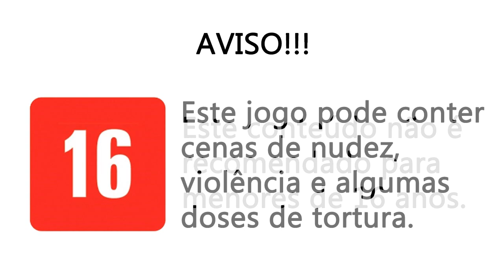Chamada - Silent Hill 4: The Room (PS2)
Hoje vamos com uma chamada do primeiro projeto de Playstation 2 do canal! Silent Hill 4: The Room!
Se você Gostou do Vídeo, e quiser deixar seu "Gostei" ou "Favoritar", favor, fique a vontade!
Se você Não Gostou e quiser deixar seu "Não Gostei", da mesma forma!
Porque a sua opinião é o mais importante para a evolução do canal!

As músicas do game foram retiradas da OST do game SIlent Hill 4: The Room

Música 1: Last Walk (Silent Hill 4: The Room - Playstation 2  - OST)

Música 2: Resting Comfortably (Silent Hill 4: The Room - Playstation 2  - OST)

A compilação de vídeo e imagens usadas na Abertura e no Encerramento, foram retirados do próprio jogo.

Um Grande Abraço, valeu e até a próxima! :D